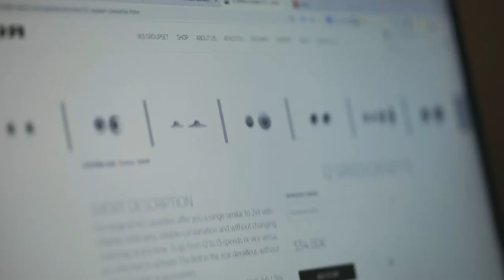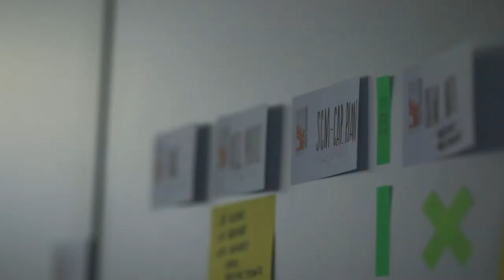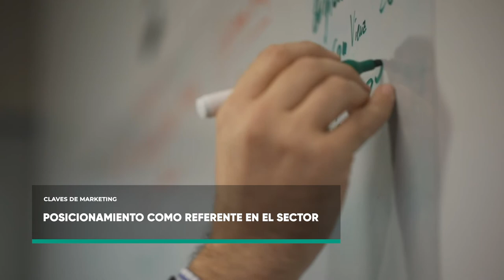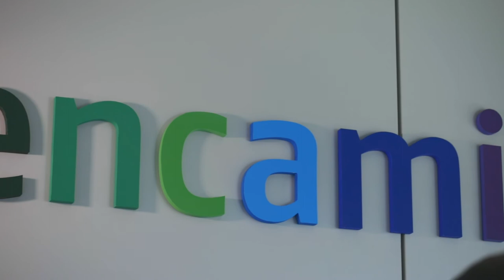FormacionPCUV | Marketing y Comunicación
¿Cómo identificas y localizas a tus clientes? ¿Con qué estrategias de atracción cuentas como emprendedor/a? Empresas del Parc Científic de la Universitat de València te explican como hacen uso del marketing de contenido ('inbound') para posicionarte como entidades referentes en su sector. A ello, se suman campañas publicitarias en Google, formación y asistencia a ferias, entre los principales canales de captación.

💡 ¿Quieres saber más? ¡Mira el vídeo! Empresas del Parc Científic de la Universitat de València te cuentan su experiencia.